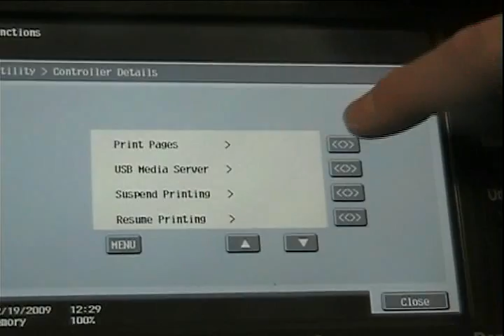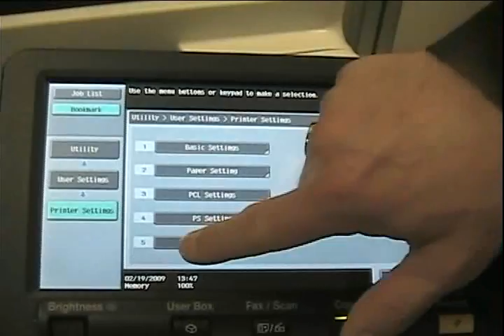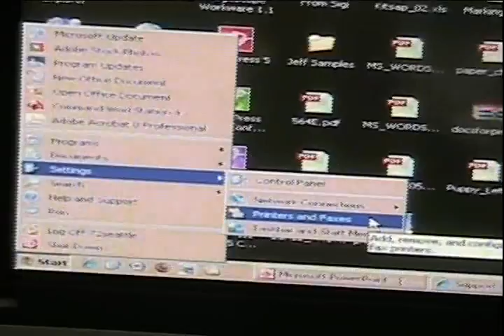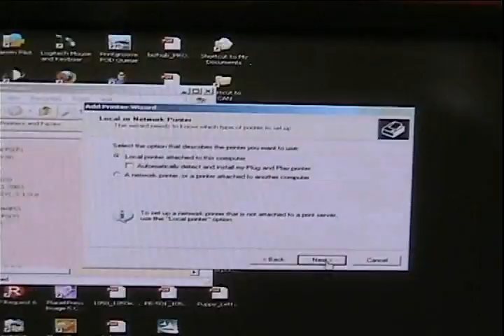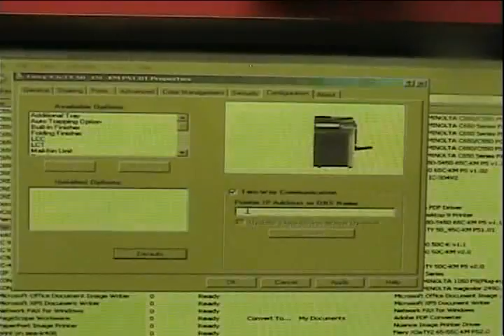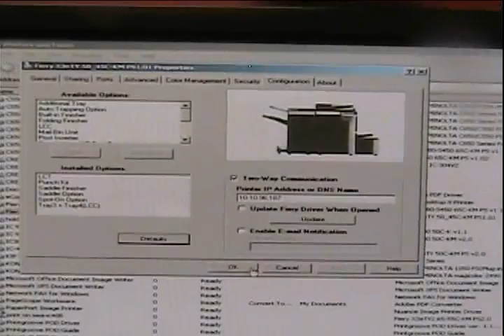How to install Konica Minolta bizhub Print Drivers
Instructions for installing Konica Minolta bizhub Print Drivers